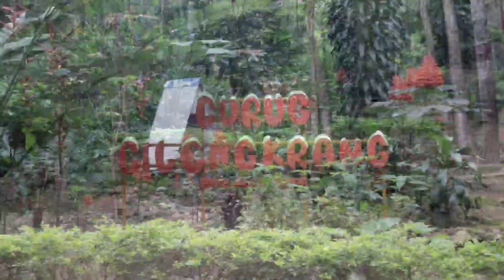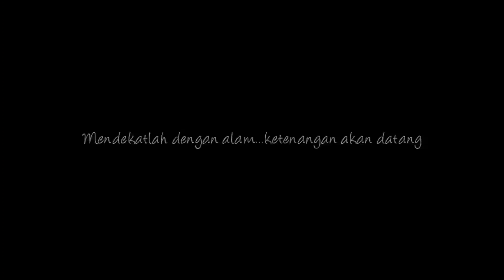Curug Cilengkrang II Ujungberung Bandung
cinux production
alam pegunungan, alam pegunungan yang mempesona, alam pegunungan yang indah, suasana alam pegunungan, suara alam pegunungan, film alam pegunungan, pesona alam pegunungan
pemandangan alam, pemandangan alam terindah di dunia, pemandangan alam indonesia, pemandangan alam indah, pemandangan alam yang indah, pemandangan alam semesta